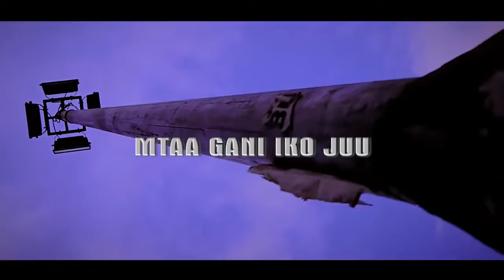JayDon - Umo Ndo Mtaa (Official video) Beat by Nellius #3560